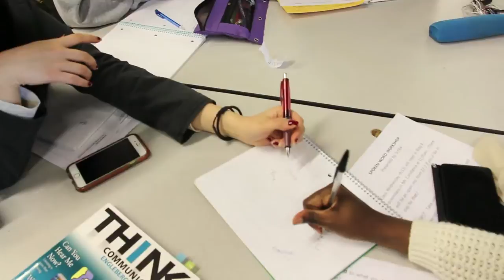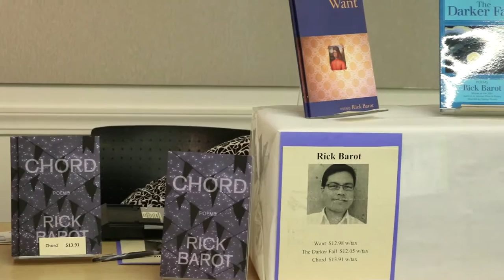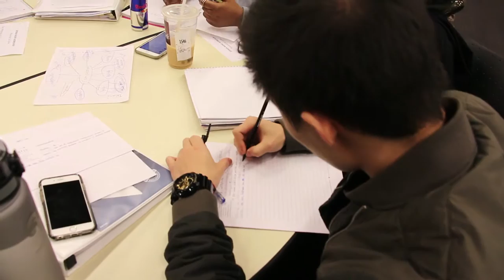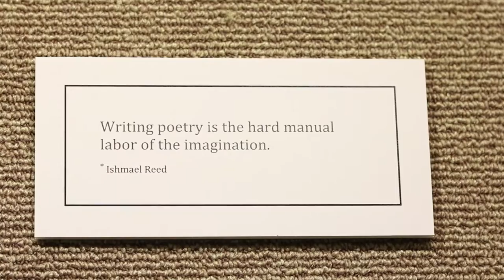Poetry Month 2016 at Highline College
National Poetry Month ignited the campus with creative energy. We couldn't have done it without the help from staff, faculty and all the talented students.

A big thanks to Multimedia Design students Blake Murray, Judah Jackson and Nina Releford for shooting and editing this fun-filled video!